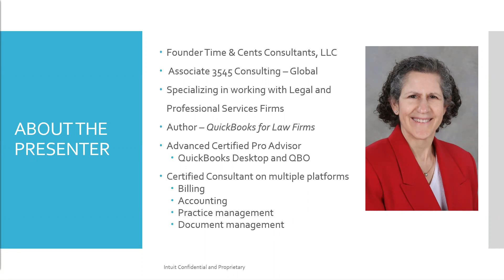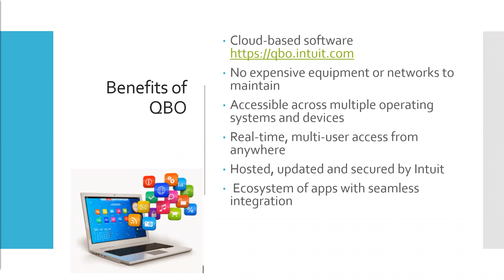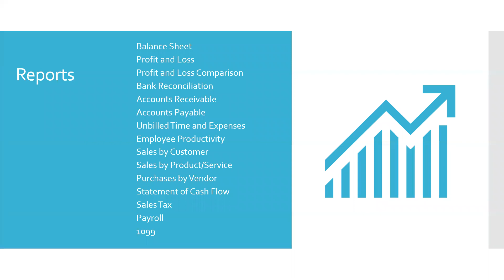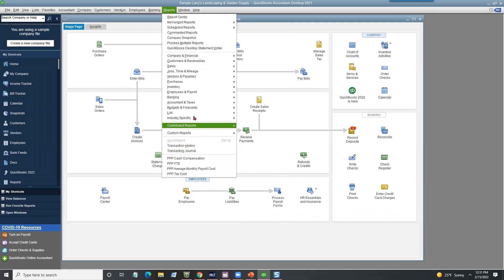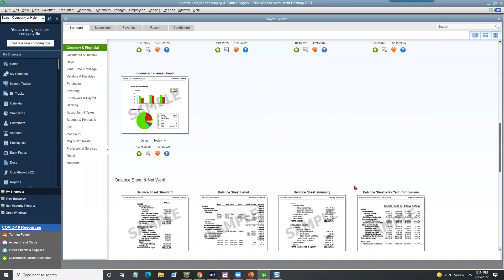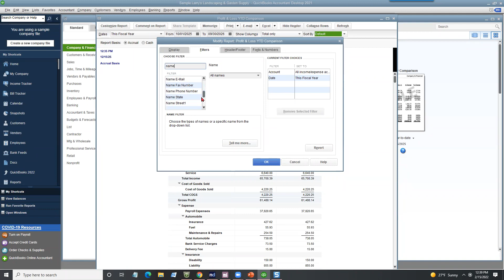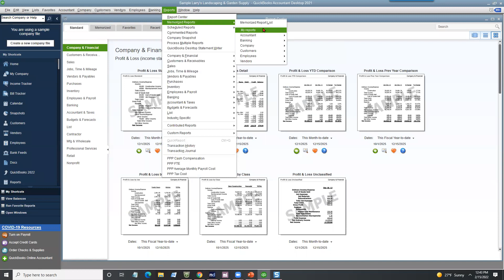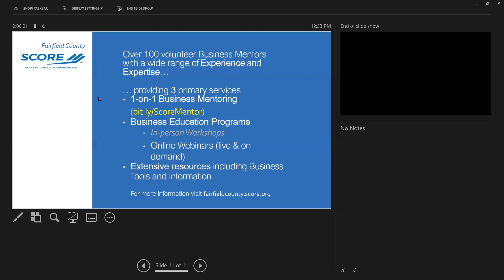QuickBooks Reporting – What You Should be Running and Reviewing and Why - Caren Schwartz - 2/15/22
QuickBooks is a powerful tool for running your business, but only if you can understand the information it provides. Caren will discuss the reports available in QuickBooks Online and QuickBooks Desktop including what reports you should be running, how to customize them for your business and questions to ask.

You will learn:

-Why you should be running reports
-What reports you should be running
-What the information means
-How to customize and save reports

Presenter: Caren Schwartz

Caren Schwartz is the founder and principal of Time & Cents Consultants, LLC, as well as an associate of 35*45 Consulting. She helps legal and other service professionals select, install, and get the most out of their practice management, billing, accounting, and other firm-specific technologies.

Caren is an Advanced Certified Pro Advisor on QuickBooks and QuickBooks Online, as well as a certified consultant on a number of billing, accounting, and practice management solutions.